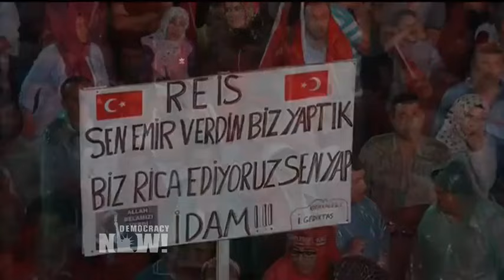Rex Tillerson Fails to Acknowledge Concerns over Turkey's Slide Toward Dictatorship in Ankara Visit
- As U.S. Secretary of State Rex Tillerson visits Turkey this week, we look at how he has failed to raise concerns that the country may be sliding toward a dictatorship. Tillerson made no public mention of mass arrests of protesters, a purge of opponents that followed last year’s failed coup attempt, or a crackdown on the news media. This comes as Turkey continues to express frustration over U.S. support for Kurdish forces in Syria and Iraq, at the same time it says Kurdish militants are waging an insurgency inside Turkey. Turkey is set to hold a referendum next month on a constitutional overhaul that would give sweeping powers to President Erdogan and extend his presidency to 2029. We speak with Kani Xulam, director of the American Kurdish Information Network.